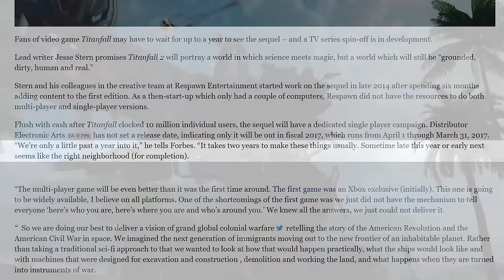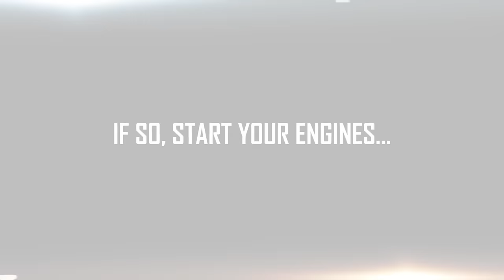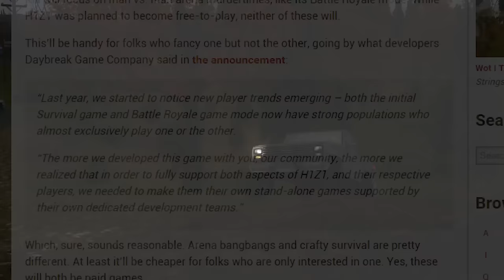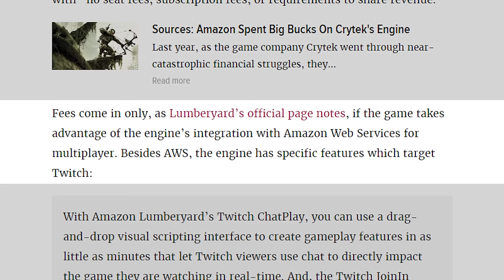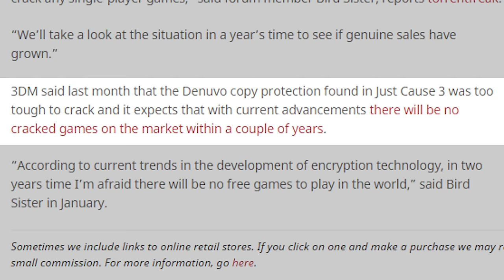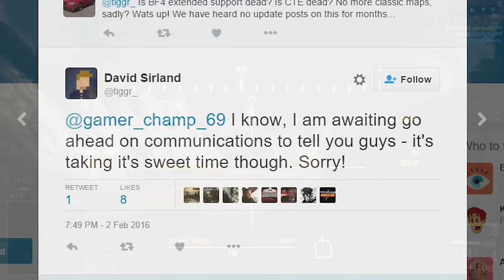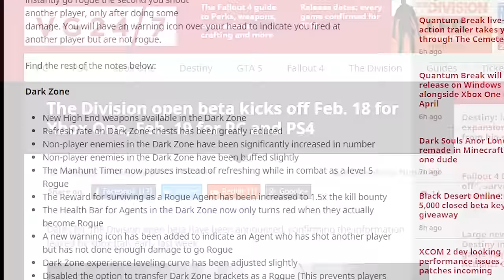Titanfall 2 Release Info! - This Week in Gaming | FPS News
Hey guys.
This week in gaming is a big one for franchises that haven't been talked about much yet this year.